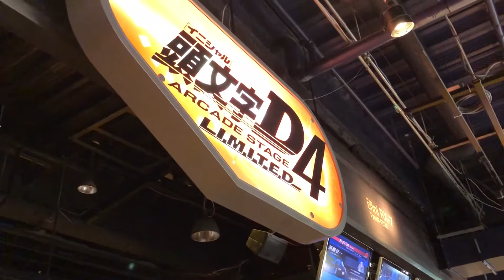Initial D Arcade Stage 4 Limited!!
Finally got to visit the Joypolis in Sega to try this out!